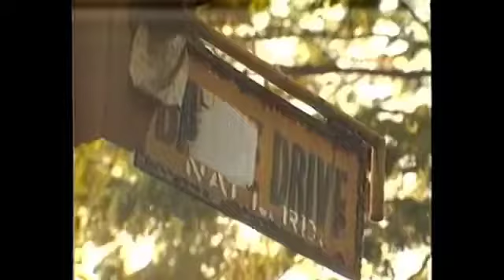Ang kwento sa Balete Drive | A day with Omeng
Ang kwento sa Balete Drive ay isa sa mga kwentong kababalaghan sa pilipinas, at talagang nakakakilabot.

Nag umpisa ang kwentong kababalaghan sa kalsadang ito noong 1950's to 1960's.. at sa pagsapit ng gabi ay pinangingilagan na itong daanan ng mga sasakyan lalo na ng mga taxi driver dahil sinasabing ang mga white lady na nagmumulto dito ay kadalasan nakikisabay o pumapara tapos nagpapahatid sa isang lugar at pagkadating ay bigla itong mawawala.

Ang iba naman at sinasabing gawa gawa alng daw ito para pangilagan ang lugar para hindi tambayan ng mga magnanakaw at holdaper.

Ikaw naniniwala ka sa kwento sa Balete Drive?  Tara panoorin natin at alamin ang misteryong bumabalot sa kalsadang ito.

Sino ang Babaeng Nagpapakita sa Balete Drive? Misteryo ng Balete Drive
Rated K: Sino ang White Lady ng Atimonan?
Alisto: Highway sa Quezon, pinagpapakitaan ng mga multo?

A day with Omeng